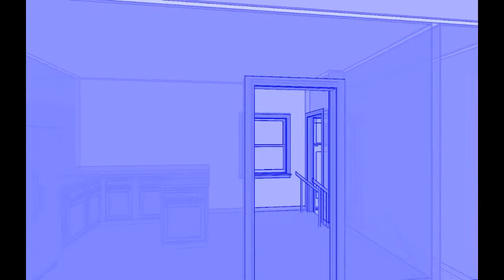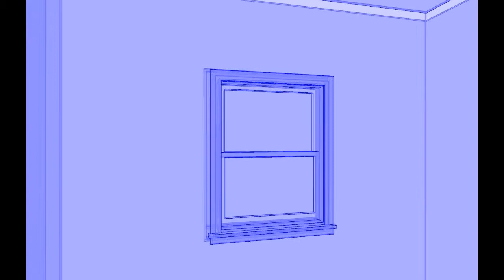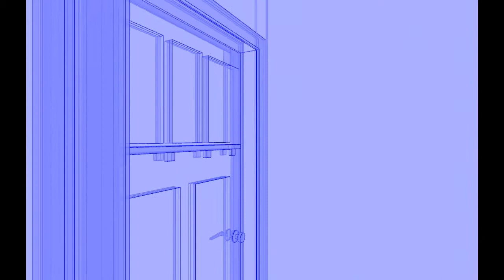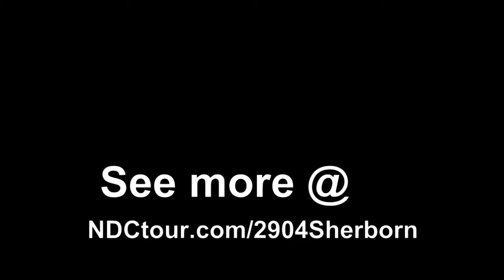2904 Sherborn Road Springfield IL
You must see this super cute house! You will be impressed by the beautiful new kitchen with granite countertops and all the other updates that have been made. Updates include the bathroom, new flooring, all new doors, newer windows and more! The full basement is partially finished with a huge family room and the backyard is fenced in with a deck and a patio. come check out this great home!